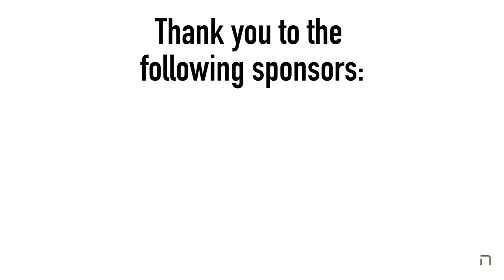The Coolest Twitter Story that Ever Happened to Me- Episode 125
The day began inauspiciously as I headed out to Malcha Mall in Jerusalem. While the venue was less than exciting, it did mean that I was meeting Shlomo Mirvis of the Intelligo Group - a company that specializes in state of the art, automated background checks. This is a service that helps HR departments and others who need to hire properly vetted staff.

So, I'm sitting at Meatos waiting for my next meeting when I ran into David Grun, the VP of Marketing at Keter - a man who I have never met before but who once sent me a Keter shed in response to a tweet. Such craziness but great meeting in the real world!

On to lunch with Jared Kash, a successful entrepreneur with several successful ventures under his belt despite his young age - 24 (!!). His Dad is also kind of a big deal and he's looking for investment opportunities in Israel. So we ate meat and talked about it!